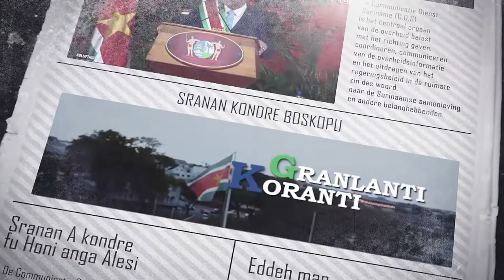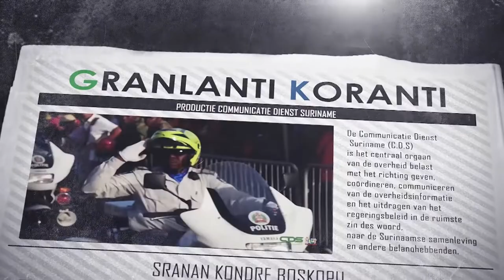𝔾ℝ𝔸ℕ𝕃𝔸ℕ𝕋𝕀 𝕂𝕆ℝ𝔸ℕ𝕋𝕀 (SRANAN) DD 10 MAART 2022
𝔾ℝ𝔸ℕ𝕃𝔸ℕ𝕋𝕀 𝕂𝕆ℝ𝔸ℕ𝕋𝕀 (SRANAN) DD 10 MAART 2022𝔾ℝ𝔸ℕ𝕃𝔸ℕ𝕋𝕀 𝕂𝕆ℝ𝔸ℕ𝕋𝕀  is een productie van de Communicatie Dienst Suriname die het nieuws weergeeft in verschillende talen naast Sranan.

De onderwerpen in deze aflevering zijn:
- Overeenstemming bezoldigingsverhoging regering en vakorganisaties
- MinOWC haalt leerkrachten binnenland terug vanwege hoge waterstand
- Wateroverlast in het binnenland